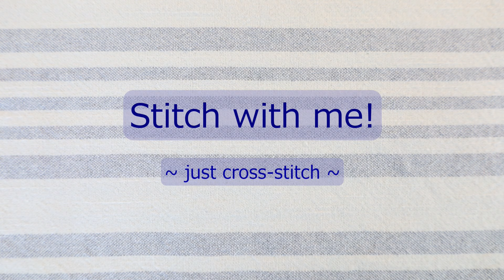Stitch with me! #97 ~Finish the work with me!~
クロスステッチの作業風景です。みなさまの作業のお供になれば幸いです。

This is a work scene of just stitching. I hope it will be a good buddy for your work.

【作中使用図案 -Using design in this video-】
design: Mystery Sampler designed by Debbie Draper / The Gift of Stitching issue 6-7
fabric: Weeks Dye Works 36ct Tin Roof Linen
thread: Matalgon マタルボン

【BGM】  created by Yakov Golman
Breeze / Hope / Imagination / Japan / Peaceful / River / Sunrise

I sell original cross-stitch pattern on Etsy↓